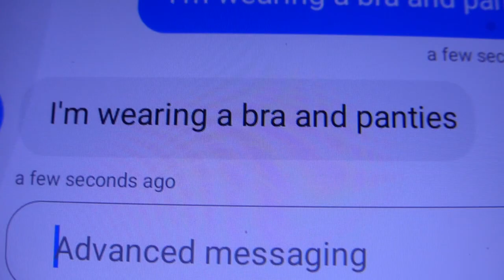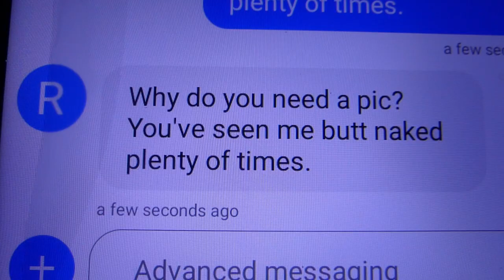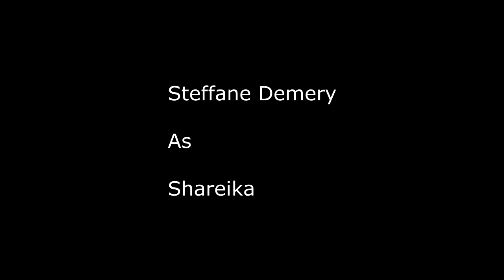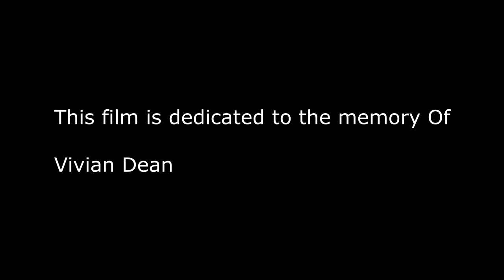Never Satisfied Short Film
A young woman that never seems to be happy with anyone or anything, deals with relationships with two different men.